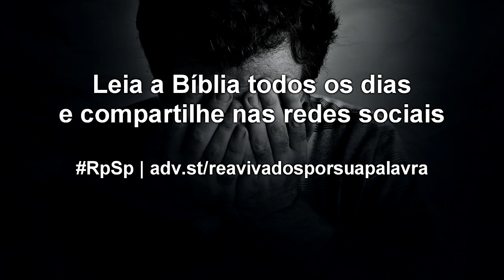Jó 5 - Reavivados por sua Palavra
Uma das características do Deus da Bíblia é Seu poder ilimitado, que pode usá-lo em favor de Seus filhos e filhas. Por isso, eu quero lhe perguntar: Está você precisando de um milagre, de uma intervenção sobrenatural? Então fale com Deus. Não há nada que Ele não possa fazer.